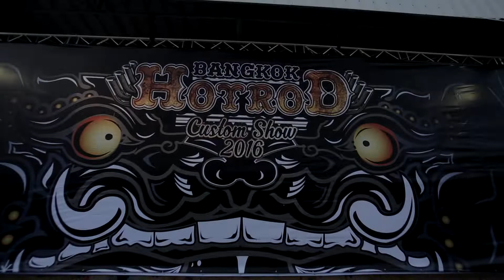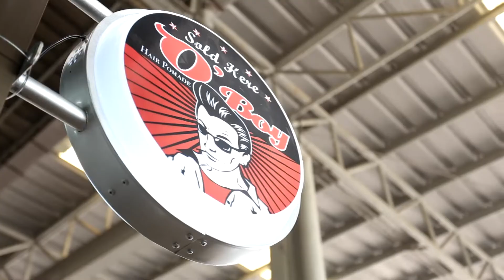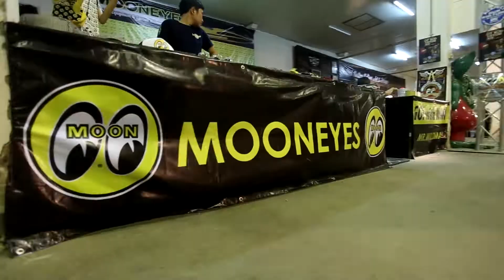BANGKOK HOT ROD CUSTOM SHOW 2016